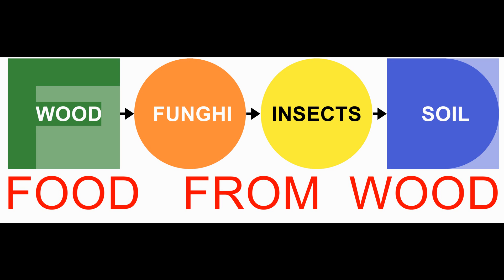Food from Wood - Producing food while composting plantdebris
Food from Wood is a swiss scientific project to reorganize the composting process of woodbased plant material for the production of high quality food for humans.